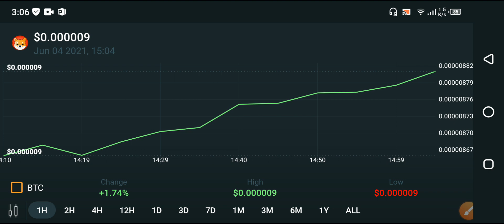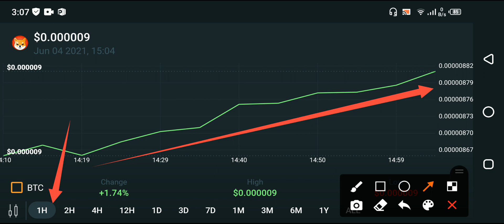Shiba inu coin 300X Pump🚀 || Shiba inu price prediction || Shiba inu news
In this Video i am gone to show you Will Shiba Inu coin Reach $1 By 2025 || Shiba inu price Prediction || Shiba coin

We Uploading following types of videos:
1) Andriod Apps , Andriod Problem , Andriod Tips and tricks
2) Computer Helps ANY kind of Related Pc Apps , softwere , Online Web and Social Problem.
3) YouTube Related For Example Channel Growing , channel Monetization , Tips and Tricks for viral video.
4) Andriod Apps Review
5) All Social Media Growing , Problems , Tips and tricks Etc.
Some Extra

YouTube Promotion
2) COMMENT ( Random comment )
3) SEE EVERY DAY MY CUMMUNITY POSTS

2 ) How to gain subscribers fast | How to Get subscribers on YouTube | increase subscribers fast 2021

3 ) New Earning App 2021|| How to Make Money Online || Watch videos Earn money || Easy way to earn money

4 ) New Earning App 2021/ Watch video earn money / Money Time app sy paise kaise kamaye